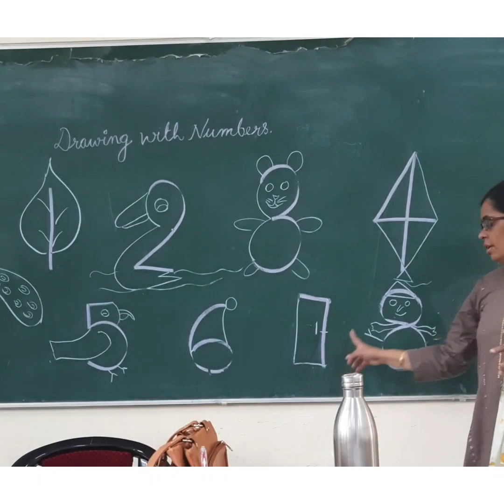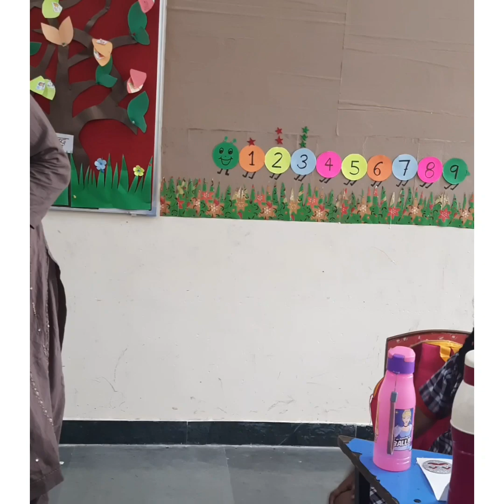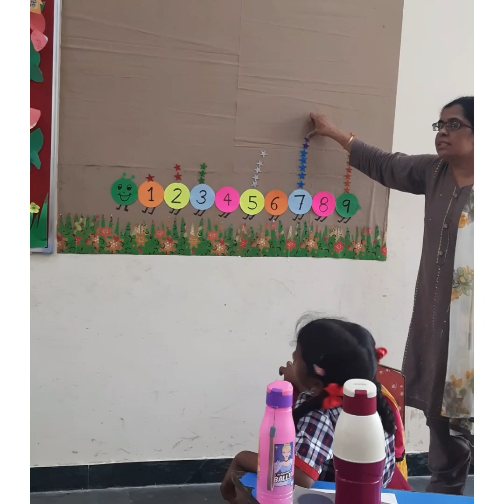Numbers 1 to 9 (Count and paste activity) Class-1 K.V.Narela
Numbers 1 to 9 Using Counting and Pasting Stickers Activity. This activity was conducted under school readiness program. Class 1A KVNarela.